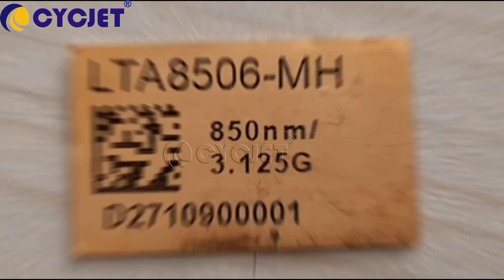UV Ink Printing Effect for Electronic Parts Metal Parts by CYCJET UV High-resolution Inkjet Printer